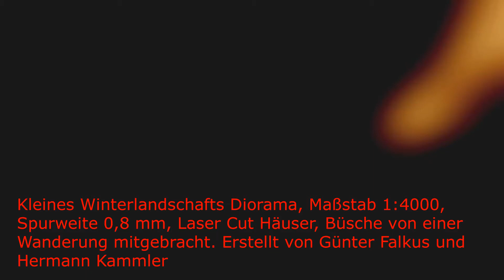Kleines Winterdiorama 1zu4000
Kleines Winterlandschafts Diorama Maßstab 1zu4000 Spurweite 08 mm Laser Cut Häuser Büsche von einer Wanderung mitgebracht Erstellt von Günter Falkus und Hermann Kammler